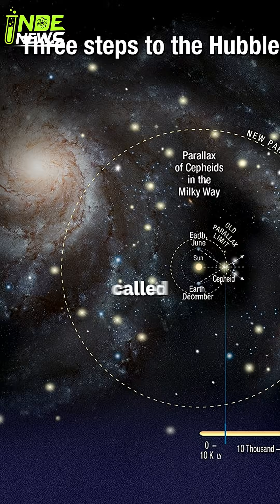How Old Is Our Universe? 🌌 The 13.8 Billion Year Mystery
The universe may feel eternal, but science shows it had a beginning. By measuring cosmic expansion and studying the faint afterglow of the Big Bang—the Cosmic Microwave Background—scientists have determined that the universe is about 13.8 billion years old. Every star you see is part of that ancient story.